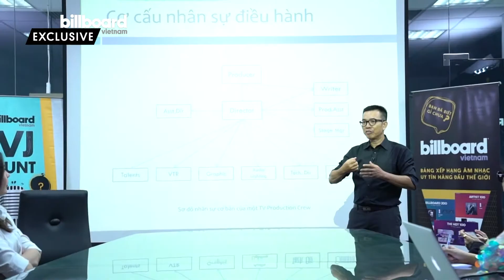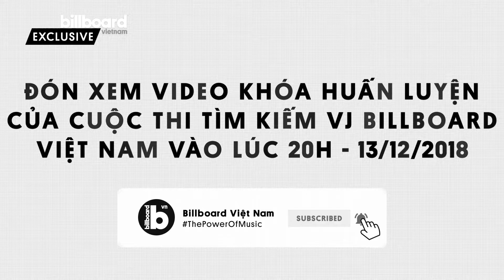Các Huấn Luyện Viên Đào Tạo VJ Là Ai? | VJ Hunt | Billboard Việt Nam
Vòng Huấn Luyện của cuộc thi Tìm kiếm VJ Billboard Việt Nam có gì hấp dẫn?
Các thí sinh sẽ được gặp gỡ và học được những trải nghiệm nào từ các vị huấn luyện viên thú vị?
Điều gì sẽ xảy đến với các thí sinh của cuộc thi Tìm kiếm VJ Billboard Việt Nam?
Hãy cùng xem một số tiết lộ qua video này để biết được các thí sinh của chúng ta sẽ đón nhận những bài học đầu tiên trên hành trình trở thành VJ của họ như thế nào nhé!